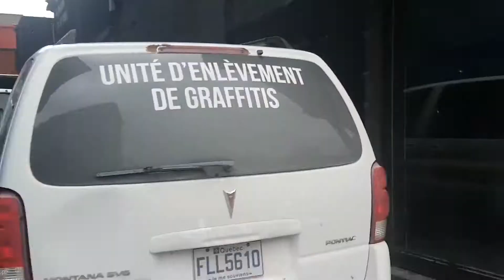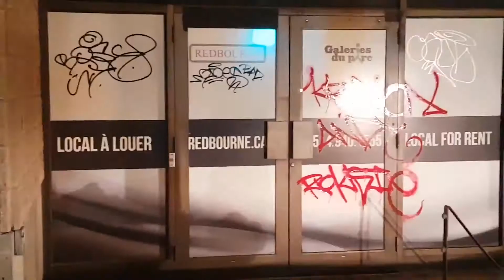Bomb And Destroy Vol. 6